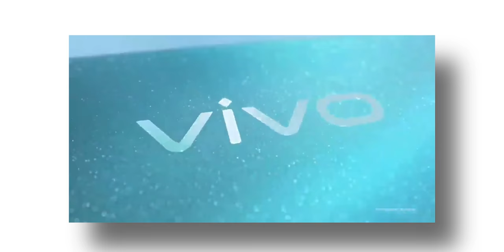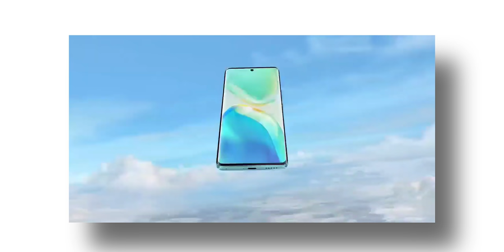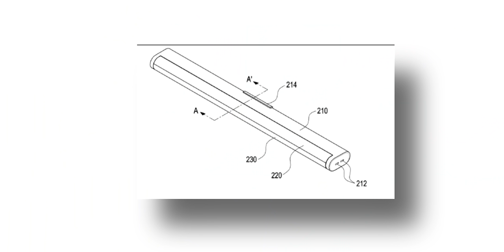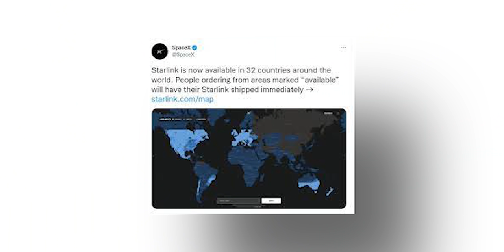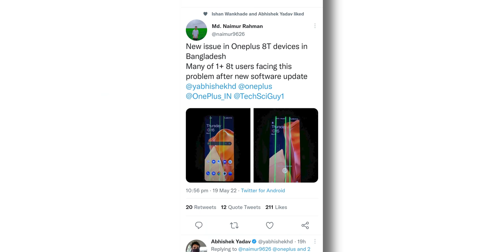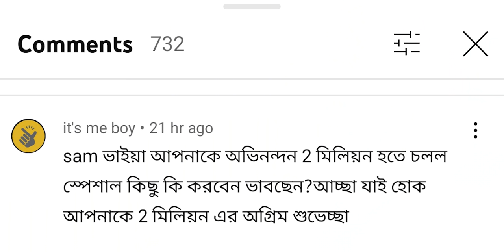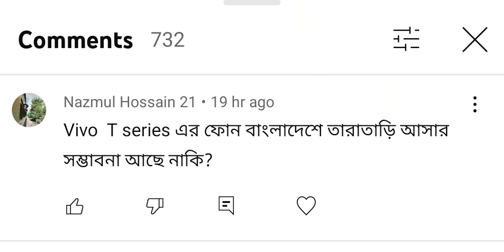Samsung Z Flip 4 SOC Score | Realme Pad X 5G | Rollable Laptop From Samsung